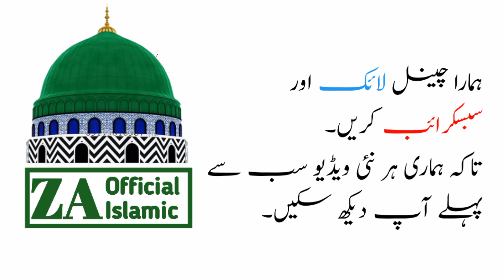سید بلال حسین شاہ۔ Jadoun Din Hasher Dy Sawal Horn gy SyedBilalHussainShah